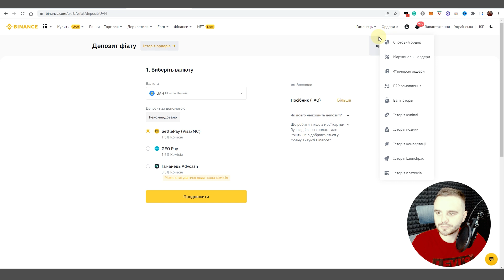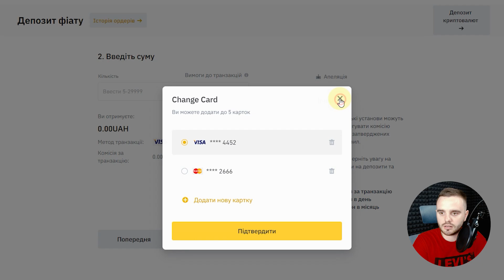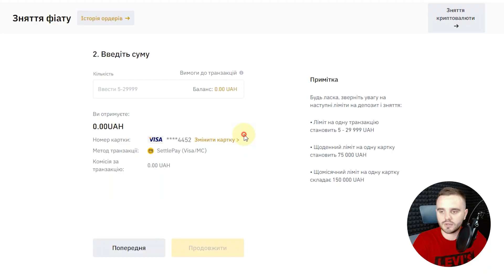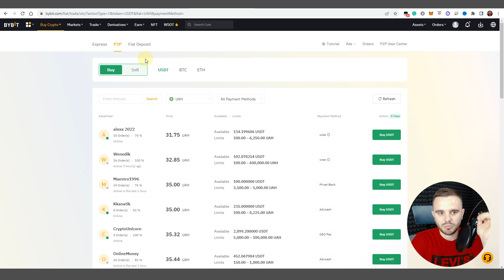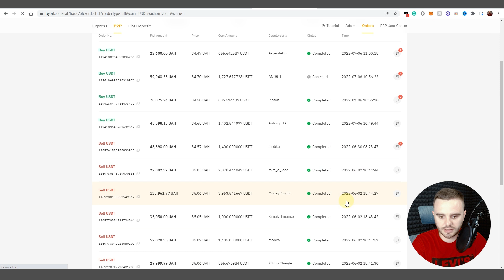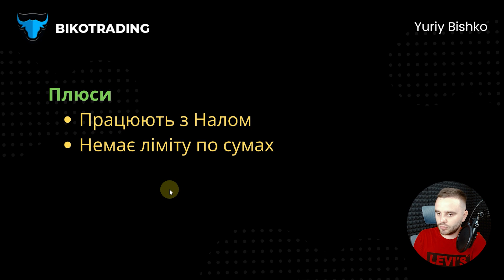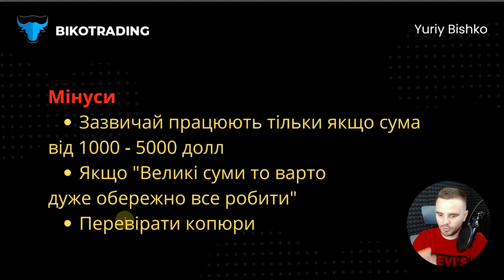Як купити/продати крипту в Україні? ТОП 3 безпечних варіанти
Отримаєш Безкоштовні торгові ідеї, навчання, статті, які допоможуть тобі заробляти

Після реєстрації ви отримаєте БЕЗКОШТОВНО:
-доступ до курсу "Order Flow"
-доступ до приватної спільноти криптотрейдерів;
-торгівельні шаблони для платформи ATAS;
-постійну підтримку наших наставників та менеджера.

У цьому відео ми розберемо:
- методи для купівлі та продажу криптовалюти, які я використовую
- всі плюси й мінуси кожного методу, відповідно до вашої цілі
- який варіант виведення, купівлі та продажу крипти підійде саме тобі в залежності від бажаної суми

Якщо Вас цікавлять контакти перевірених  крипто обмінників- пишіть нам в коментарях,поділимось контактами)

Раджу також ознайомитись з цією статтею:
-BYBIT. ЩО ТАКЕ P2P ТОРГІВЛЯ? ЯК КУПИТИ ТА ПРОДАТИ КРИПТОВАЛЮТУ НА БІРЖІ BYBIT ЗА ДОПОМОГОЮ КАРТИ ТА P2P ТОРГІВЛІ?

Timestamps:
00:00 - Вступ
00:24 - топ варіантів купівлі та продажу крипти, які я використовую
00:38 - як напряму з Бінансу купити/продати крипту і коли це вигідно
02:53 - як купити та продати крипту за допомогою П2П і коли це вигідно
03:35 - приклади моїх транзакції купівлі та продажу криптовалюти через П2П
04:50 - як купити/продати крипту за допомогою обмінників і коли це вигідно